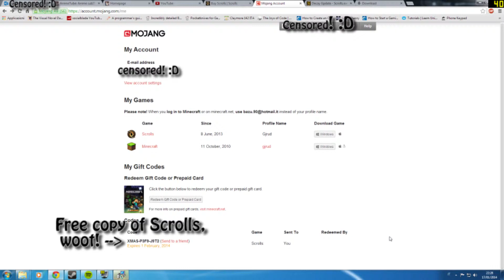Scrolls - Free Copy! (Just one, sorry D:)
The key has been redeemed, sorry! D: